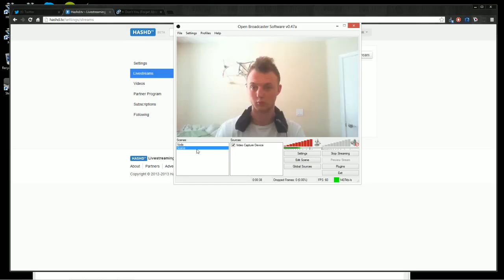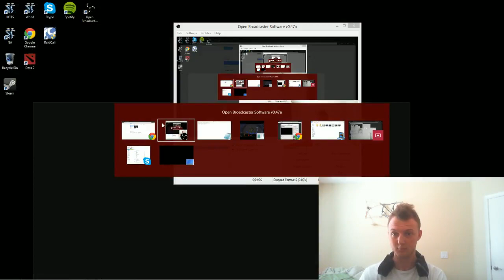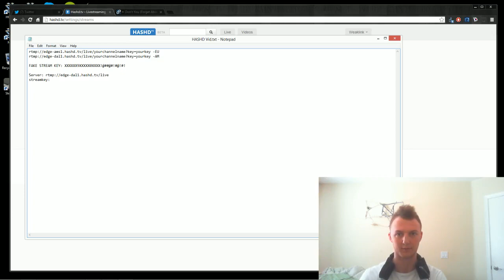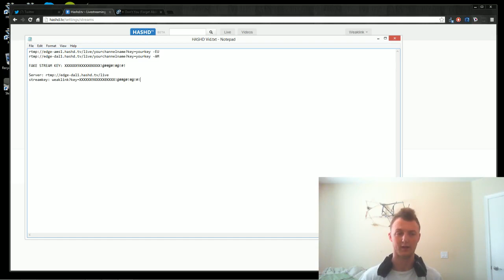Vlog #6 Hashd.tv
Watch as I setup a stream using Open Broadcaster Software on Hashd.tv. Make sure you have only lowercase letters in your name. A mod informed me of this after I created the video.

OBS & Hasd.tv the two things discussed in this video.